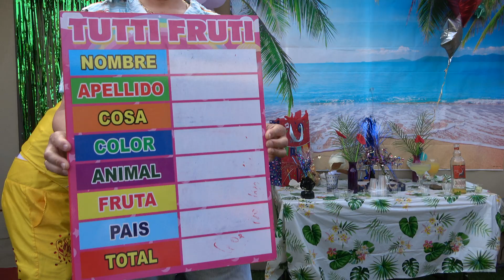No vas a creer lo que hizo este PAYASO en esta FIESTA, no te lo puedes perder 🤡🤣😂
Show de adultos del payaso.
Celebrando el Cumpleanos de Mi Mama (Parte 2)